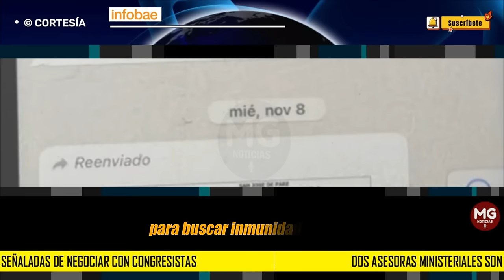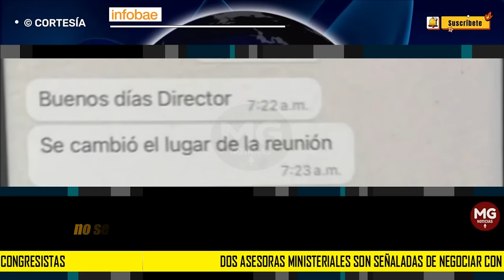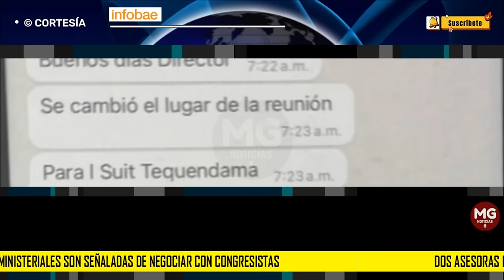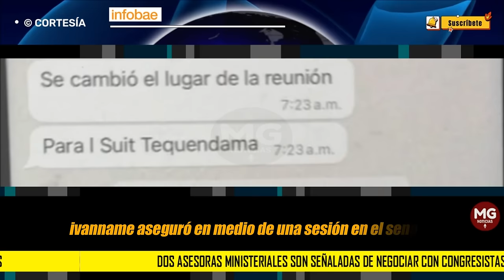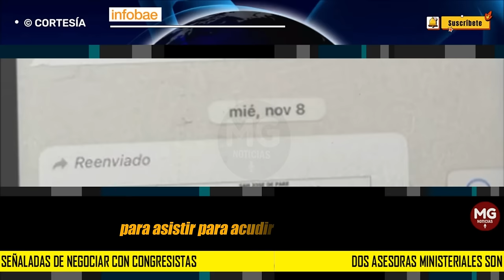CRECE EL ESCÁNDALO DE LA UNGRD 🔵 Asesoras ministeriales son señaladas de negociar con congresistas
Crece el escándalo de la Ungrd: dos asesoras ministeriales son señaladas de negociar con congresistas a cambio de su apoyo a las reformas del Gobierno
Olmedo López y Sneyder Pinilla ampliarían su matriz de colaboración para buscar inmunidad judicial y señalarían a las dos funcionarias junto con más congresistas
INFOBAE